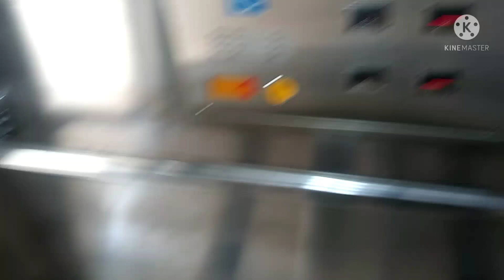경기도 수원시 팔달구 효원로307번길 20 인계동 경기아트센터 한진엘리베이터 탑사기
나머지는 보안이 강해서 생략했습니다.